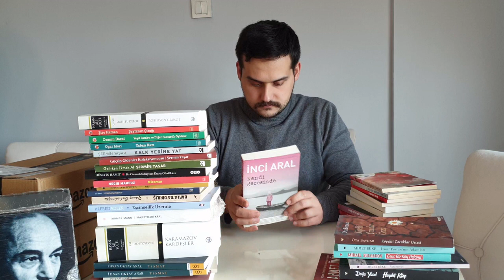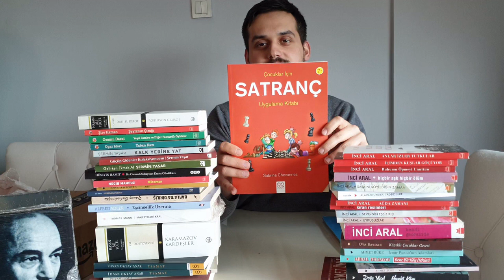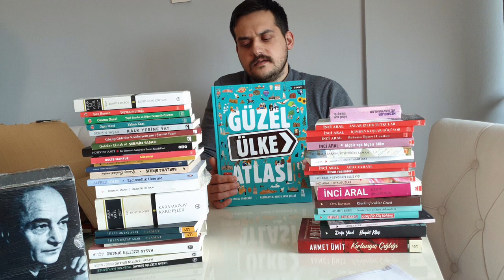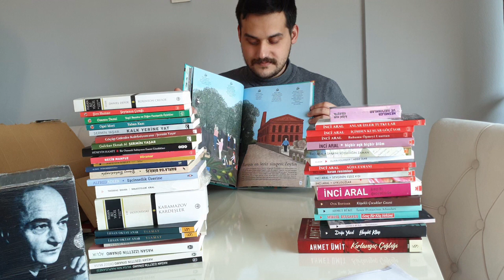2022'nin En Büyük Kitap Alışverişi-3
Açıkçası kitap alımları ile ilgili, gücümüz el verdiğince almak fikrinde sabit kaldık. Çünkü her okuduğumuz kitap bizi başka pencerelerden de bakmak ihtiyacı hissettiriyor. Doğal olarak okuma listemiz sürekli güncellenip, büyüyor. Bu yüzden alışveriş videolarımızın devamı gelmeye, maddi durumumuz el verdiğince sürecek inş'Allah.